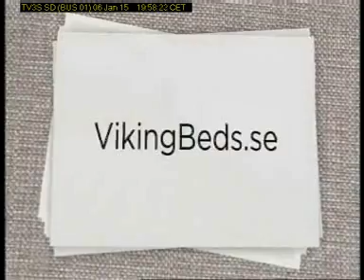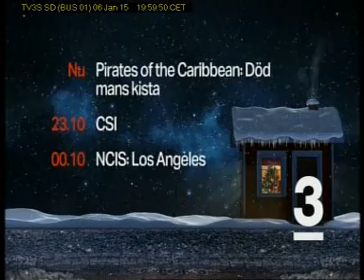TV3Sweden 2015 01 06